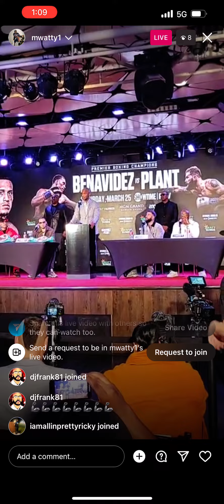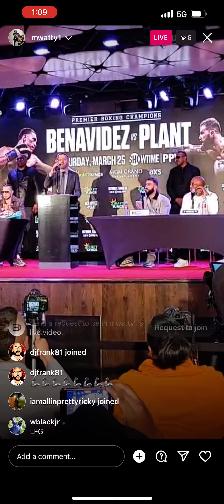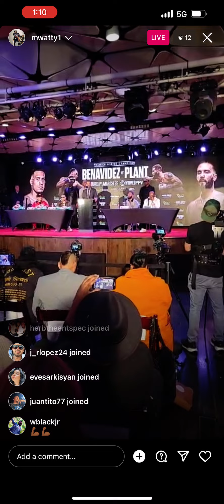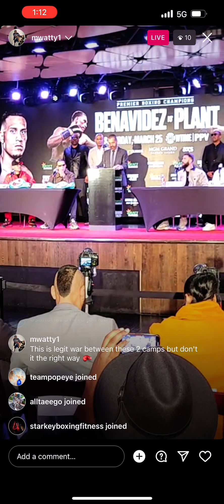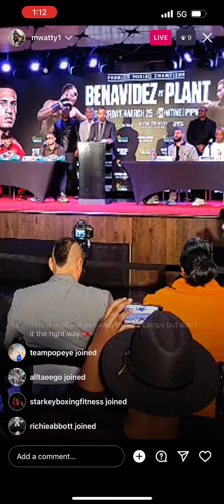Fireworks Benavides vs Plant